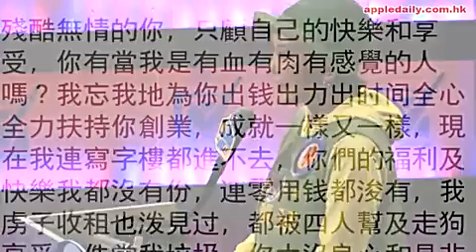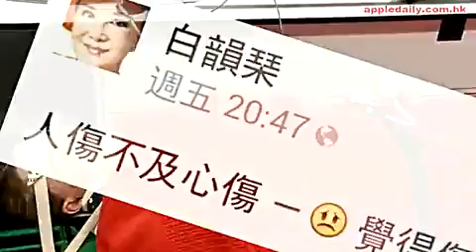白韵琴与小15岁老公无性婚姻25年 称其爱播种疑小三插足